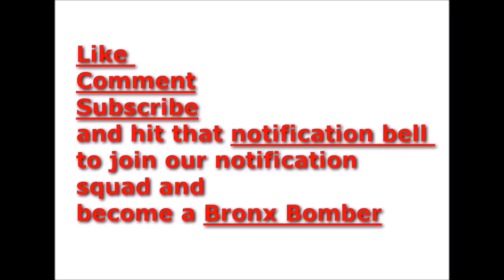Snow Billy is a Fraud says real street people